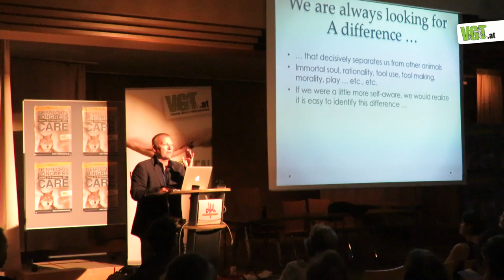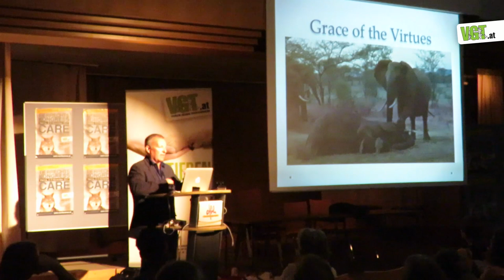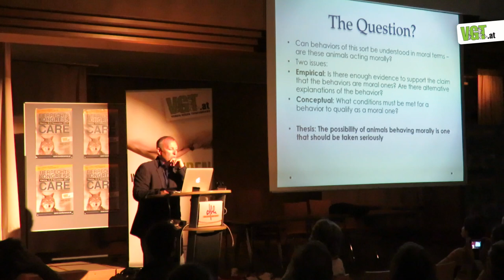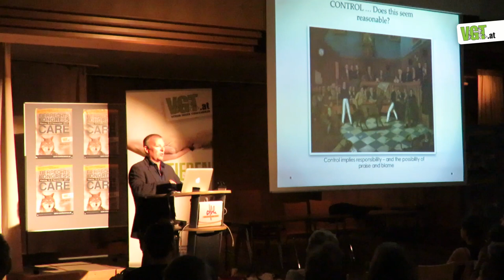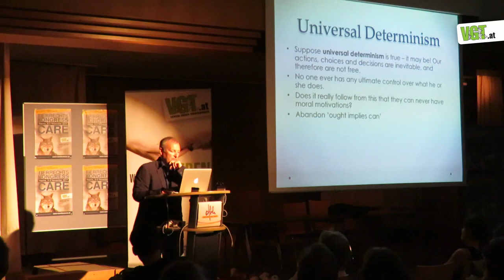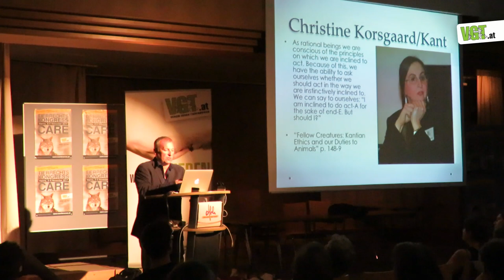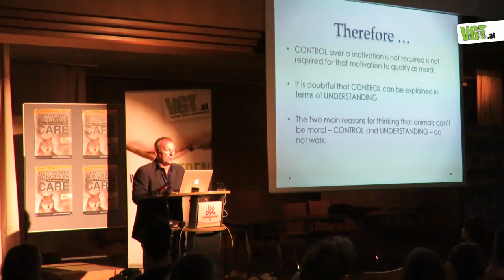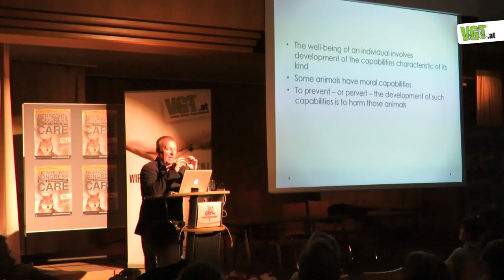Can Animals be Moral? - Mark Rowlands | CARE-2017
CARE-2017 provided a three day platform for those active in the animal rights movement to present and exchange their work and ideas. VGT hosts an animal rights conference every three years.

Can animals behave morally? To this question, scientists and philosophers have, almost without exception, responded with a firm ‘no'. In the eyes of some, it is the human capacity for moral behavior that decisively distinguishes us from all other animals. Recently, however, things have begun to change. There is a large, and rapidly growing, body of evidence that challenges this unquestioned assumption. A dog saves another dog from a busy highway. A rat refuses food when accepting it would give another rat an electric shock – even though the rat has not eaten for days. A gorilla cradles in her arms an unconscious boy who has fallen into her enclosure. These examples merely scratch the surface of this growing body of evidence – evidence that does not prove the existence of moral behavior in animals, but at least suggests it is an idea that should be taken seriously. In this paper, I shall look at the scientific and philosophical objections to the idea that animals can behave morally, and argue that these objections are unconvincing. Further, I shall argue that for at least one historically important way of thinking about morality – a tradition that sees morality as grounded in empathy – the claim that animals can behave morally is almost certainly true.